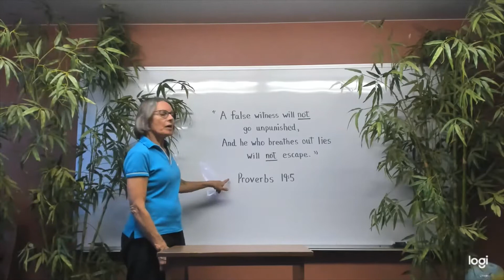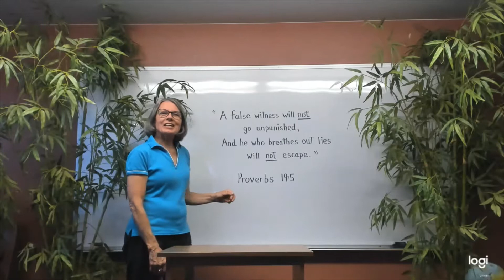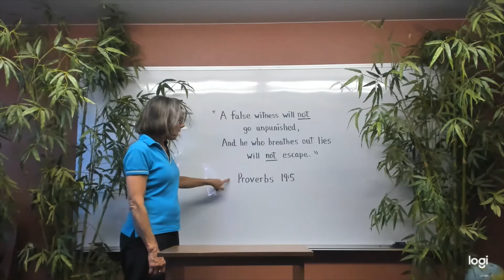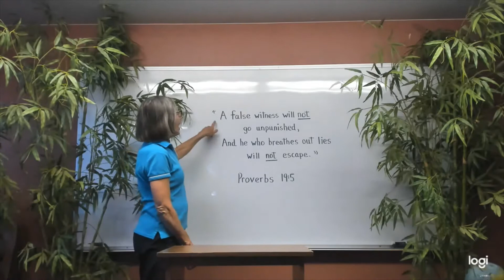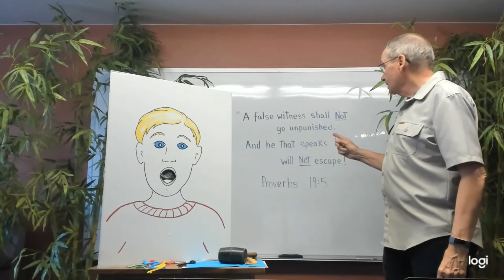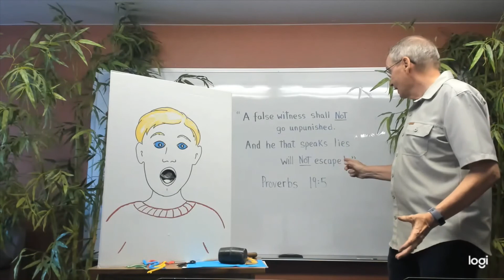The Importance of Telling the Truth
This video for kids explains the importance of telling the truth and although there are consequences for lying, there is always a way to receive forgiveness through Jesus Christ.